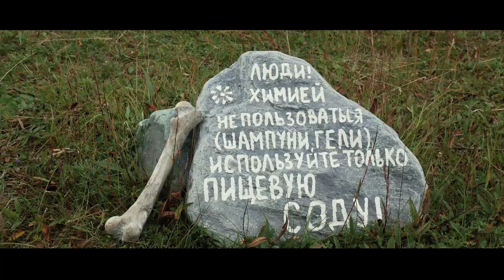Клип 9 жизней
Текст - KotaN Captain
Режиссер - Шмель
Этот клип и поход длинною в жизнь я не забуду никогда. Я - KotaN Captain и я пришёл с новым клипом для вас ДРУЗЬЯ. Оцените по достоинству, мы снимали и готовили музыку текст и картинку сами на протяжении 4-ёх месяцев, я думаю это очень быстро для такого "Большого" и важного для всего нашего творчества клипа. На этом канале вас всегда удивят чем-то интересным!